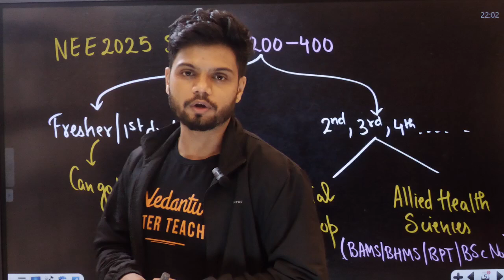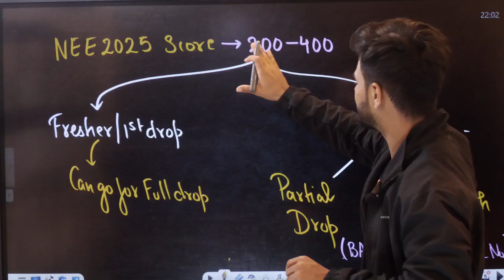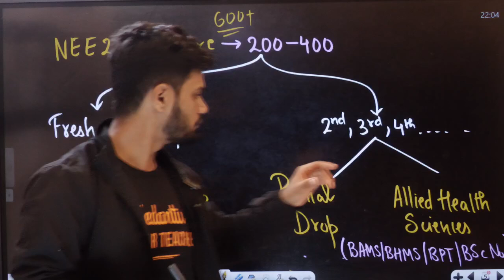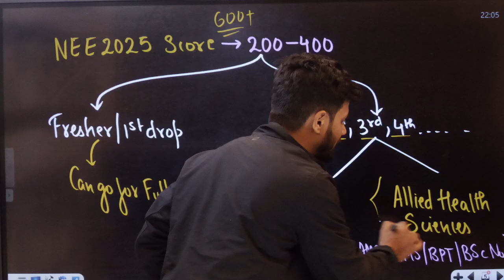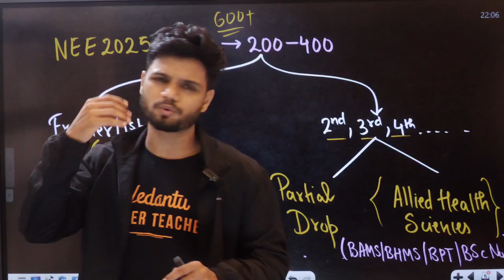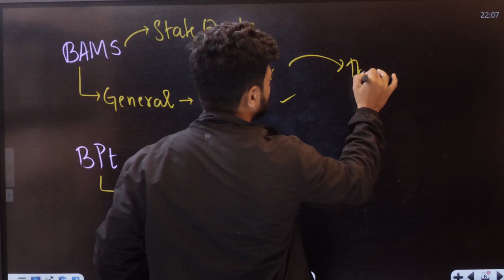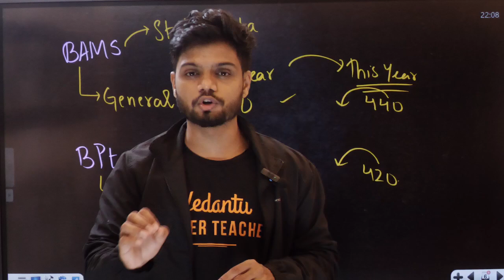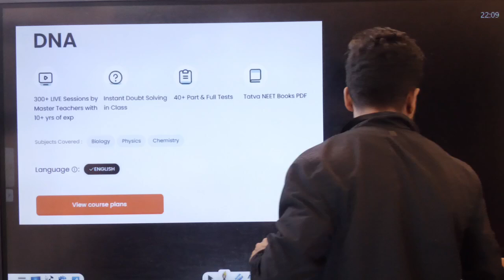🎯Watch This If You’re Scoring Between 200 To 400 In NEET 2025 | Basavaraj Sir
Scoring between 200 to 400 marks in NEET 2025? 🤔 Don’t panic — you still have options! In this video, Basavaraj Sir breaks down what your score range really means and what colleges you can realistically aim for.

🎉 NEET 2025 Results Are Out – Time to Take the Next Step!

🚀 Join this transformational learning experience and give your NEET 2026 and 2027 preparation a powerful start.
🔔 Don’t Miss Out – Hit the Notify Me button and stay updated with all the latest sessions and offers!